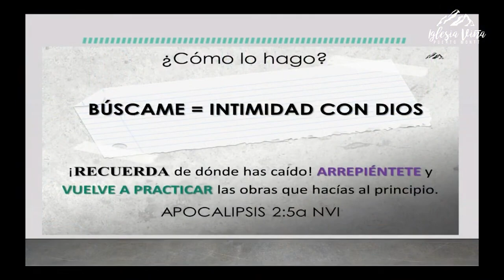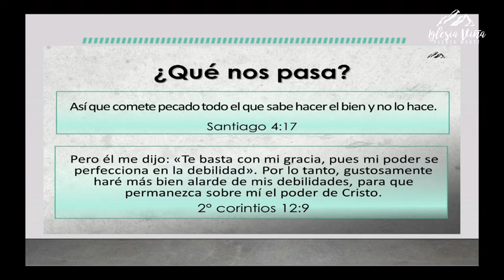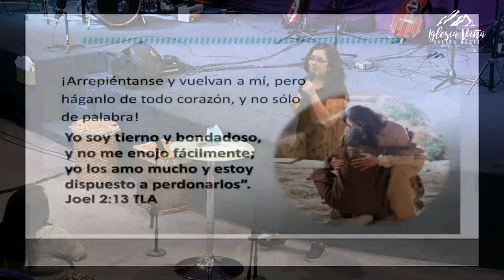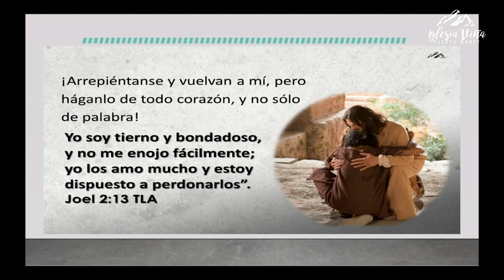Prédica: “La intimidad con Dios es el camino para una vida de Integridad”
Prédica Catalina Córdova I  Miércoles 26 de Enero 2022